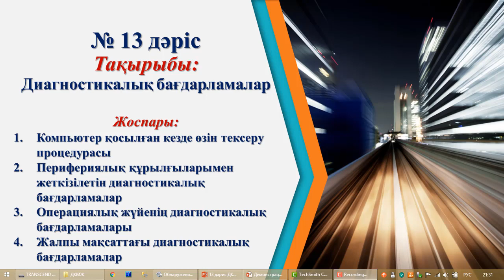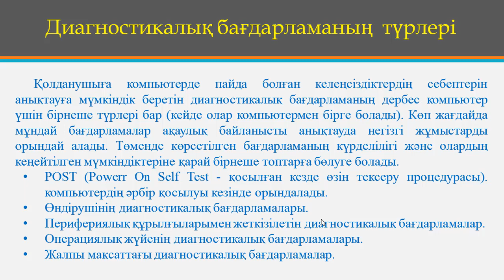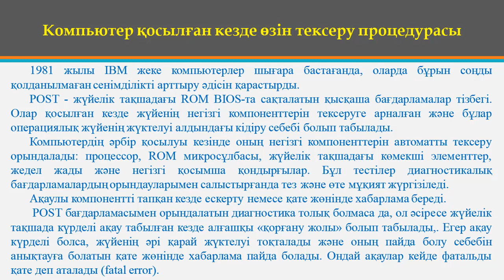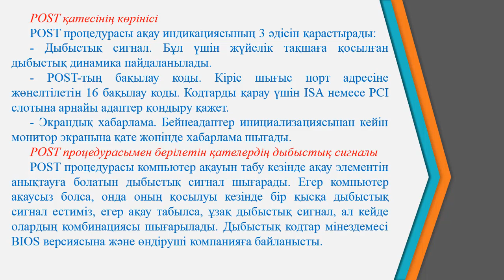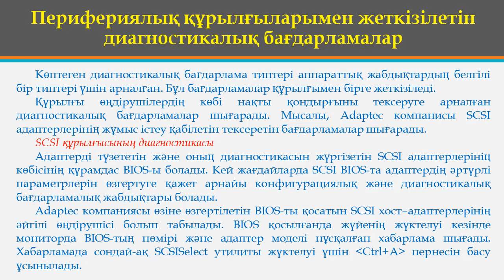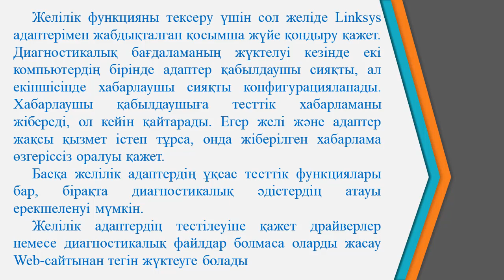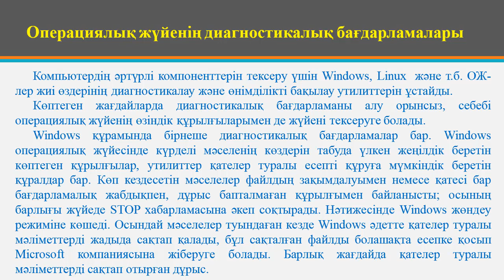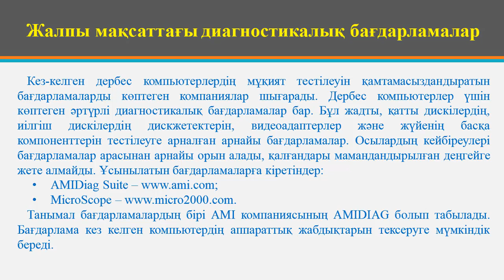Ермагамбетов Т.К. ДК модернизациялау және жөндеу. 13 дәріс. Диагностикалық бағдарламалар